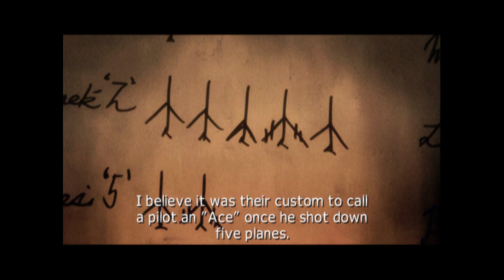Ace Combat 4 | Normal | Mission #2 Imminent Threat